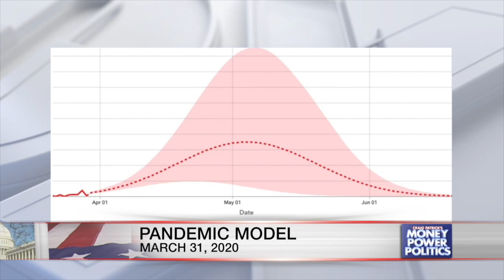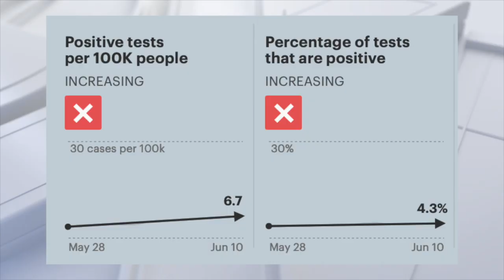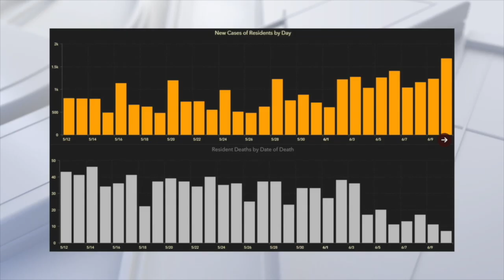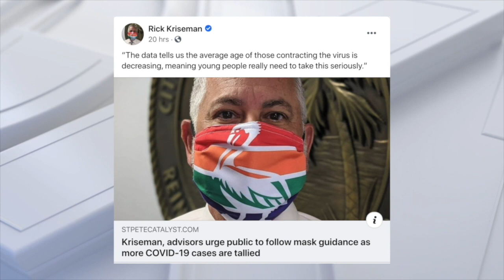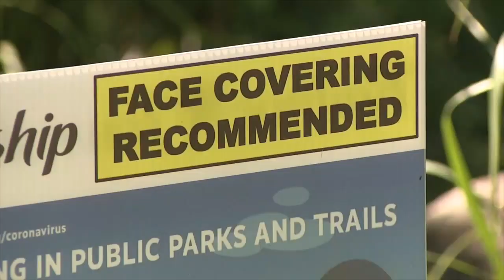Florida's COVID-19 Spike Explained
Why are confirmed cases of Coronavirus surging in Florida? What is causing the rate of positive tests to increase? where are the hot spots across the state and  what more can we do to prevent further spread? Craig Patrick takes a closer look at the data and government response.